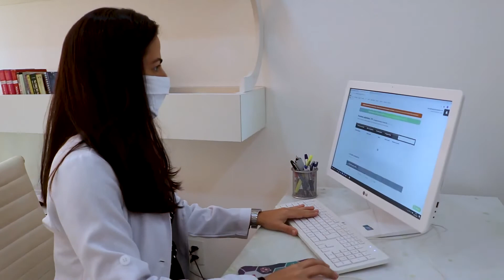Conheça o curso de Nutrição da Univale